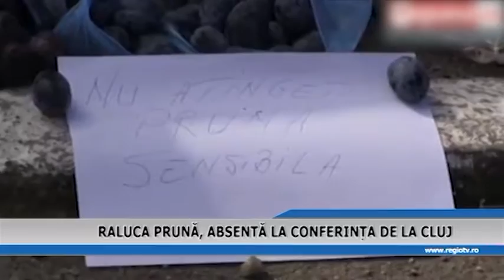RALUCA PRUNA ABSENTA LA CONFERINTA DE LA CLUJ